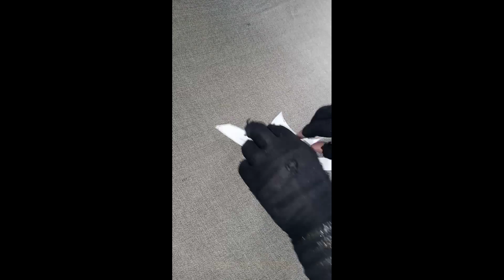beautiful neck design cutting latest 2023